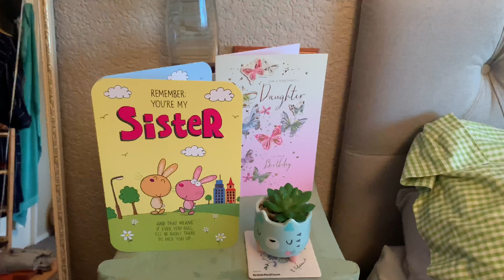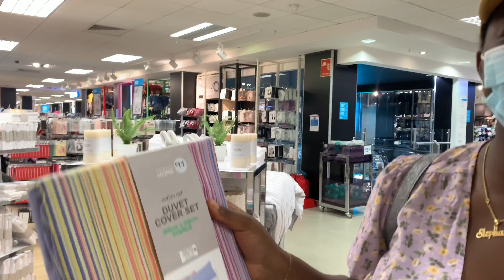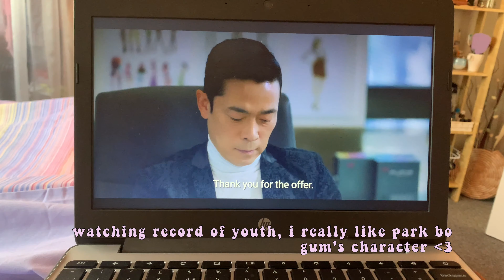Vlog|| week in my life, birthday celebration, thrift shopping!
Hey guys!
I'm back with another vlog, enjoy :)